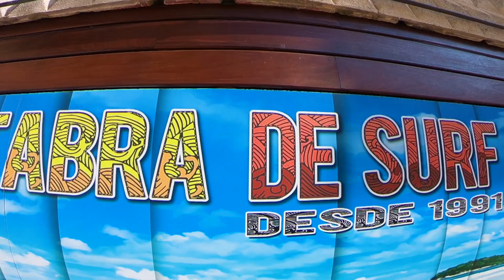Surf Camp Menores Escuela Cantabra de Surf 2018 | 1ª Edición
Video Oficial de las 2 primeras semanas del Surf Camp Menores Escuela Cantabra de Surf 2018